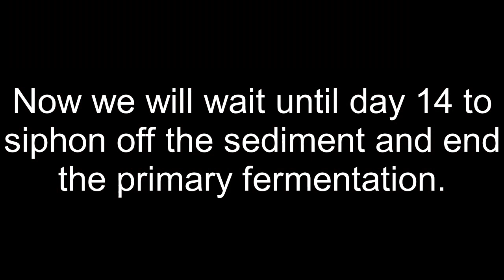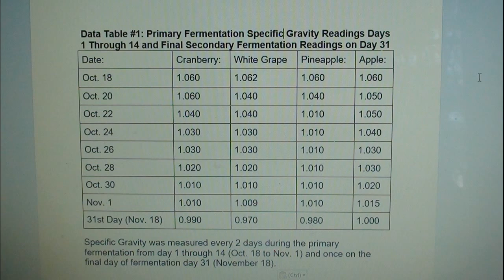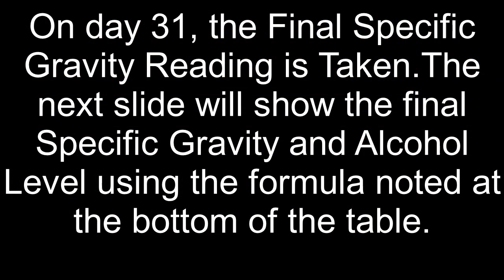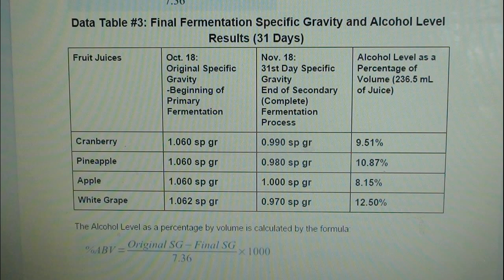Fermenting School Project Final Video: Complete Project (Parts 1 and 2)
Here is my video recap (part 1 and 2) of my 8th grade science project. I have submitted a written detailed report to my science teacher which includes the hypothesis, all of the project's steps, specific gravity reading (tables), the alcohol measurements, and conclusion - Below is the conclusion which also notes the original hypothesis.

Home winemaking has become very popular. That is why this experiment is current and fun. The steps in winemaking are very specific and if repeated exactly, will return similar results. The working hypothesis was: As white grape juice contains more sugar than the other three juices in the study (cranberry, apple and pineapple), the expectation would be that the white grape juice would ferment more quickly and have a lower specific gravity level during the primary fermentation period (14 days) and to reach a higher alcohol level (percentage of volume) by the end of the final fermentation period (31 days). This experiment validated this hypothesis. Wine yeast, sugar, temperature,and fruit nutrients are all important in producing wine. In researching this topic, white grape juice has nutrients that are needed by the yeast so the yeast can easily multiply. The other fruit juices do not have these nutrients, which is probably why grapes are the primary source of producing wine. There are now nutrient packages available that can be added to fruit juices of any kind to create unusual wines like plum wine, kumquat wine, and watermelon wine. The choices are limitless. Cheers!